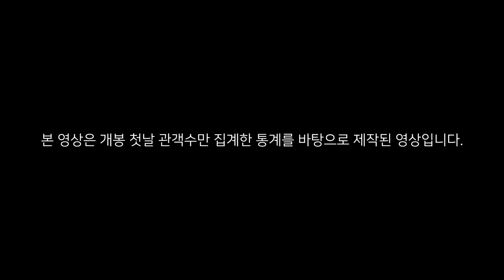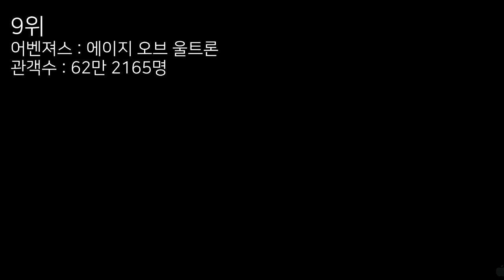개봉 첫날부터 100만?_개봉 첫날 대박터진 영화들 Top10_[SES Production]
순위지정 : 영화진흥위원회